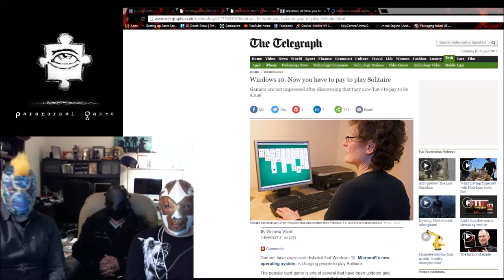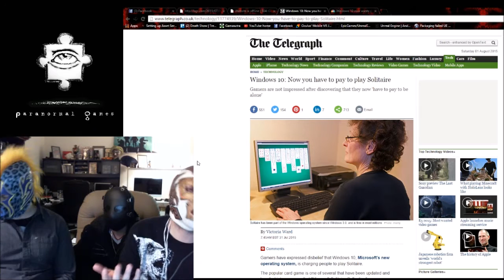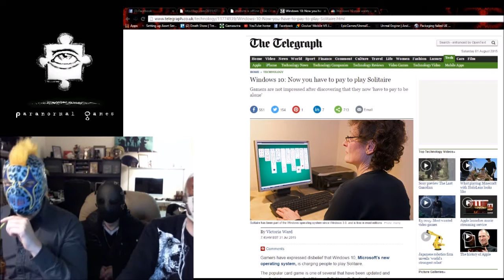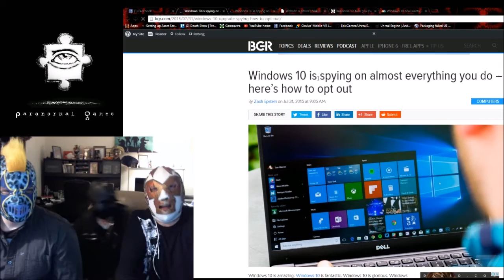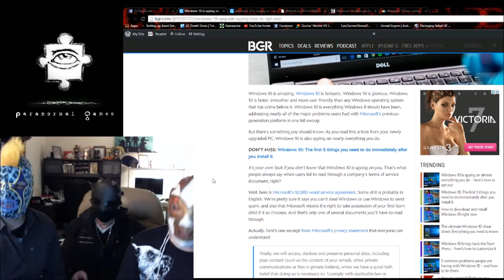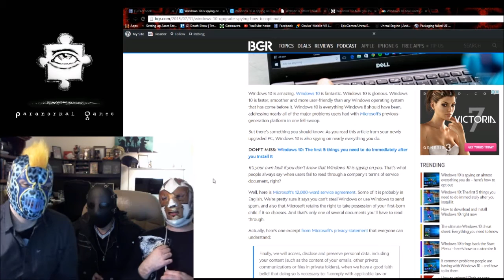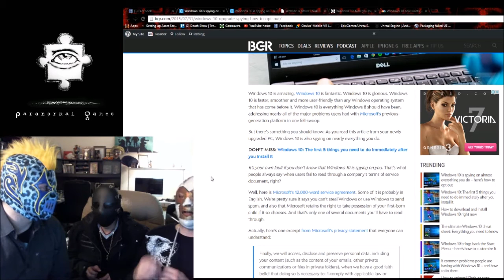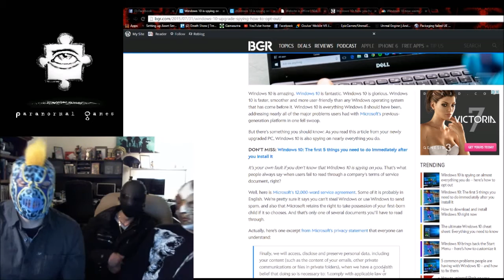Windows 10 makes you pay for SOLITAIRE! w/special guest Mendik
the indie bandidos sit down to discuss and rant about the windows 10 debacle.